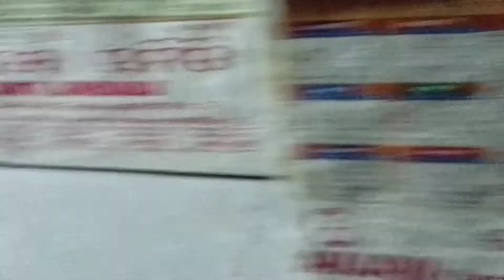😱Evening To Night Routine ☺️😳A Cold ❄️🥶 Evening In My Life II Indian Wife Busy Schedule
My First Vlog❣️Cauliflower Paratha❣️ShipraMall❣️